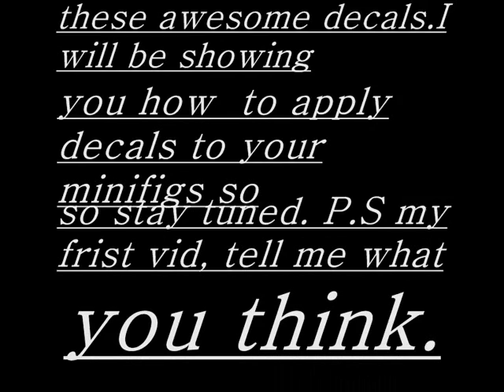lego decals movie